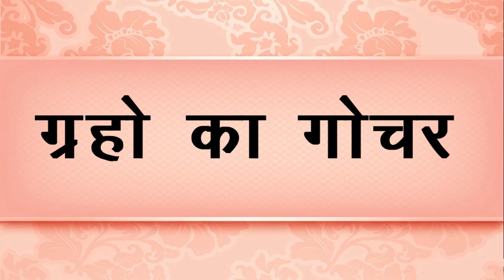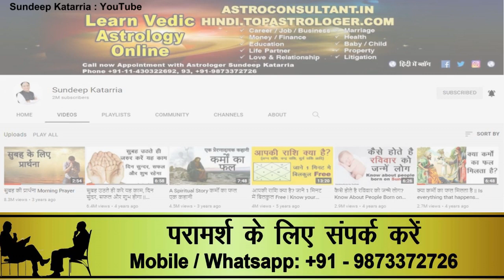मिथुन राशि मई 2023 राशिफल Mithun May 2023 Rashifal Monthly Horoscope GEMINI May 2023 Forecast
Time Stamp:
0:00   Introduction
0:44   Planets in Transit
1:24   Gemini May 2023 Forecast
4:04  Our Online Courses
4:39  Part 2 of Gemini May 2023 Forecast
For Astrology Consultations:
• एक अच्छे ज्योतिषी से परामर्श कैसे करे Top 10 Tips How To Consult With A Good Astrologer
• क्या हमें साढ़े साती से डरना चाहिए ? साढ़े साती का पूरा सच | Myths and reality of Saturn Sade Sati

3. Content: The author has been reading many books, listening to various lectures, videos and attending a few workshops. Therefore, the concept is in the public domain but the language is of the writer himself. Hence any similarity of any kind is purely coincidental and unintended.